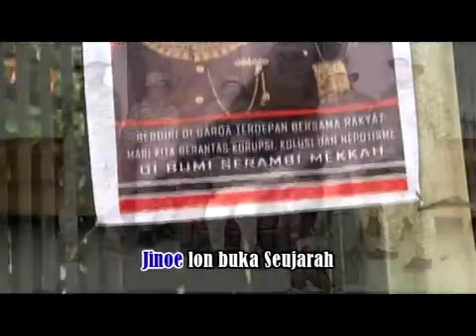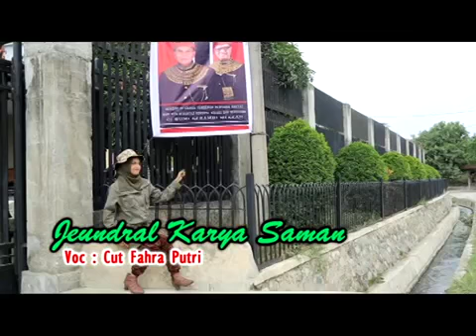Lagu Aceh - Jendral Karya Saman - Cut Fahra Putri ( Official Music Video )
Lagu "Jendral Karya Saman" ini diciptakan oleh Sang Maestro Aceh M.Yacob Tailah untuk pemenangan Apa Karya sebagai Gubernur Aceh periode 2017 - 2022. Aransement Music oleh AbiZean Bereh, yang dinyanyikan oleh Cut Fahra Putri